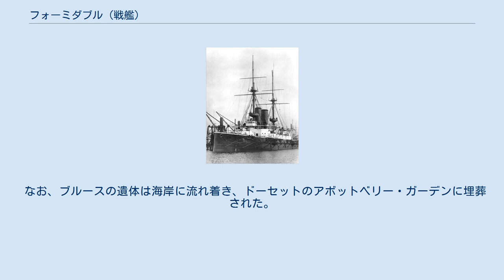フォーミダブル (戦艦)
フォーミダブル (HMS Formidable) は、イギリス海軍の前弩級戦艦。
フォーミダブル級の1番艦。
イギリス海軍でフォーミダブルと名づけられた3隻目の艦船である。
また、第一次世界大戦で敵の攻撃により撃沈された2隻目のイギリス戦艦である。
 1898年3月21日起工。
1904年10月10日にポーツマス工廠で就役し、地中海艦隊に加わる。
1904年にはマルタで修理を開始し、それは1905年4月まで続いた。
1908年4月には海峡艦隊に移され、同年8月17日にチャタム工廠で退役し、修理を始めた。
1909年4月20日には再就役し、本国艦隊の第1戦隊に加わり、ノアに配備された。
同年5月29日には大西洋艦隊に移った。
 1912年5月には主要な乗員が削減されて本国艦隊第2艦隊の第5戦艦戦隊に編入され、再び配備されたノアで1914年8月1日の第一次世界大戦勃発まで過ごした。
 第一次世界大戦が始まると、フォーミダブルと第5戦艦戦隊はポートランドを基地としてイギリス海峡守備のため、海峡艦隊に編入された。
1914年8月にはイギリス遠征軍を無事にフランスへ送り届けた後、フォーミダブルは1914年8月25日にポーツマス海兵大隊のオーステンデへの輸送に従事した。
 1914年11月14日、フォーミダブルや他の第5戦艦戦隊の艦は、ドイツ軍のイギリス侵攻が起こりそうであったため、シアネスに配備された。
第5戦艦戦隊はダンカン級戦艦からなる第6戦艦戦隊と交代し、1914年12月30日にポートランドへ移った。
 1914年12月31日、海峡艦隊司令長官ルイス・ベイリーの指揮の下で、第5戦艦戦隊はポートランド島沖で砲術訓練を行った。
軽巡洋艦トパーズとダイアモンドがそれを支援した。
訓練後の夜、潜水艦の活動が報告されていたにもかかわらず艦隊は海上に留まっていた。
海が荒れていて風も強まっており、潜水艦による攻撃は難しくなっているだろうから、潜水艦は重大な脅威とは考えられなかった。
1915年1月1日2時20分、ポートランド・ビル沖スタート岬から20海里の場所で戦隊の最後尾を10ノットで航行していたフォーミダブルの左舷の第1ボイラーに、ドイツ潜水艦U-24の発射した魚雷が命中した。
海岸まで持っていけば助かるように思われたが、2時40分頃にフォーミダブルは右舷に20度傾き、艦長ノエル・ロクスリー大佐は艦を放棄する命令を出した。
暗闇と悪化する天候により、乗員の退艦は困難であった。
小型のボートの中には海面にさかさまに投げ込まれたものもあった。
 3時5分頃、2本目の魚雷がフォーミダブルの右舷に命中した。
30フィートの大波の中でボートが降ろされたが、そのうち1隻はすぐに転覆してしまった。
2隻の軽巡洋艦が横に近づき、悪化する天候の中でどうにか80人を救助した。
4時45分にはすぐに転覆しそうな状況になり、その数分後に多くの乗員を乗せたままフォーミダブルは転覆し、急速に沈没した。
ロクスリー艦長はフォックス・テリアのブルースと共に艦橋に残り、乗員の退艦を監督していた。
 ベリー・ヘッド付近の荒れた海で、ブリクサムのトロール漁船プロビデントは1隻の小型ボートからそれが沈む前にフォーミダブルの乗員71人を救助した。
2隻目のボートには70人が乗っており、沈没から22時間後に海岸から発見されて48人が助かった。
フォーミダブルの沈没による死者は、780人の乗員の内艦長を含む士官35名と他512名であった。
 フォーミダブルは第一次世界大戦で失われた3隻目の、そして敵の攻撃により撃沈された2隻目のイギリス戦艦であった。
フォーミダブルの残骸は軍事遺物保護法により指定され、管理されている。
 なお、ブルースの遺体は海岸に流れ着き、ドーセットのアボットベリー・ガーデンに埋葬された。